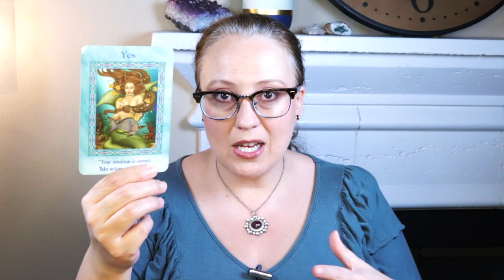YOU'RE GETTING A YES